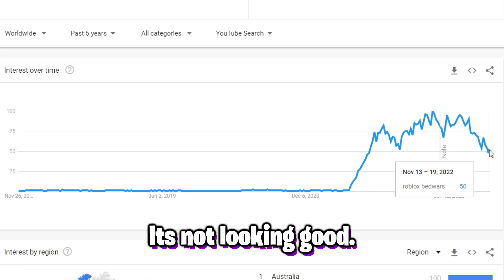They are QUITTING BEDWARS 😱 - Roblox Bedwars